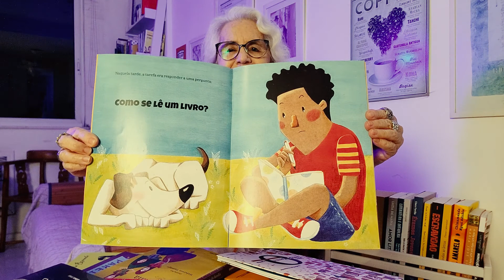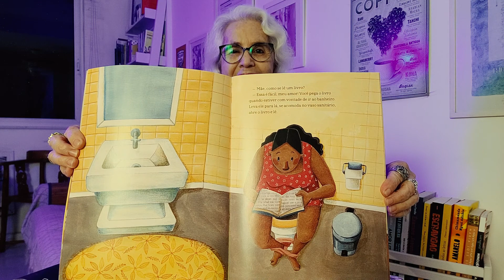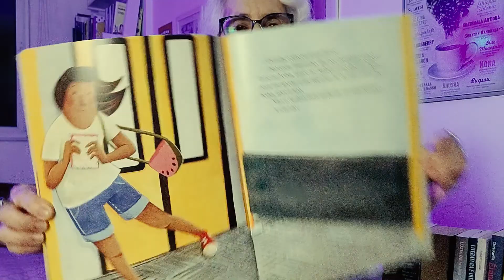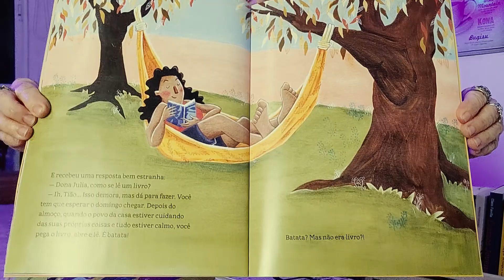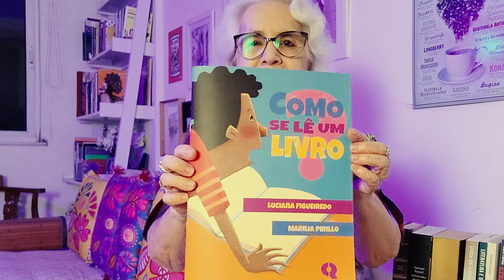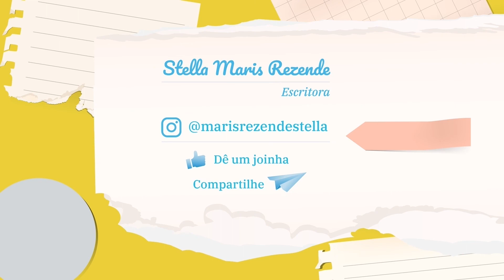Lugares e modos de ler um livro | Recomendações literárias #8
A autora recomenda “Como se lê um livro?”, texto de Luciana Figueiredo e ilustrações de Marília Pirillo. Em linguagem simples e divertida, a história do menino Tião, que precisa responder a uma pergunta, é um convite à leitura, às reflexões e ao pensamento crítico. As belas ilustrações de Marília Pirillo suscitam outras perguntas e imaginações. Publicado pela editora Quase Oito.